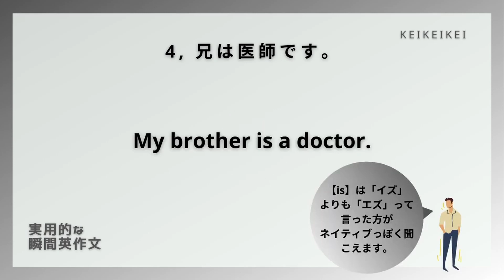【毎日瞬間英作文】68-4